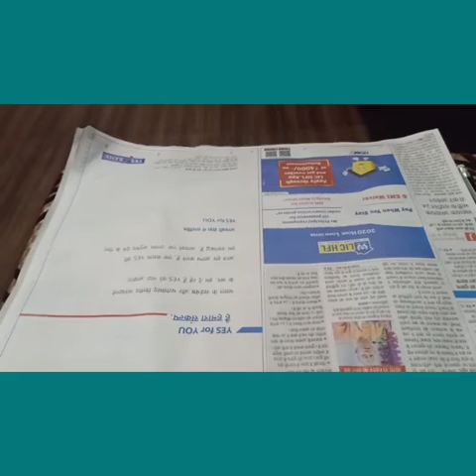Saving our Mother Earth